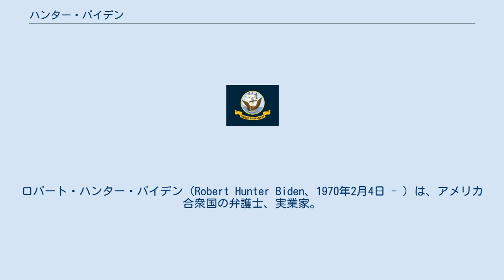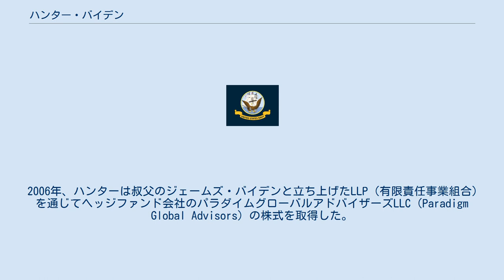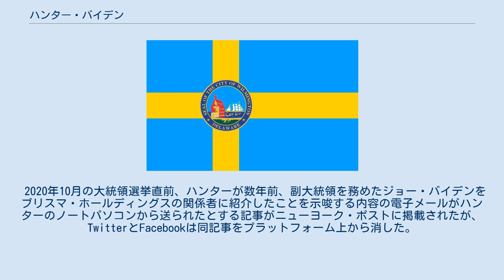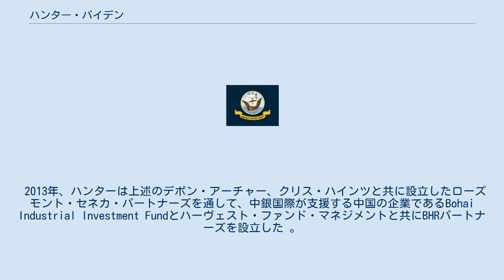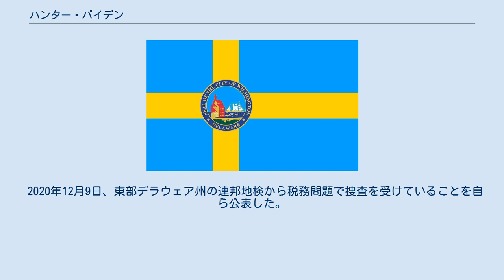ハンター・バイデン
ジョー・バイデン
ロバート・ハンター・バイデン（Robert Hunter Biden、1970年2月4日 - ）は、アメリカ合衆国の弁護士、実業家。
元アメリカ合衆国副大統領で第46代アメリカ合衆国大統領ジョー・バイデンの次男である。
デラウェア州ウィルミントン出身。
英語通称名は、ハンター・バイデン（Hunter Biden）。
 1970年2月4日、デラウェア州ウィルミントンで生まれた。
 1972年12月18日に母親の運転する車が交通事故に遭い、母親と妹は死亡、ハンターと兄のボーも重傷を負った。
父親のジョー・バイデンは1977年に再婚、ジル・ジェイコブスが継母となった。
1981年にはバイデンの異母妹アシュリーが誕生。
兄のボーは46歳のとき脳腫瘍で死去したため、2021年現在存命の兄妹はアシュリーのみである。
 ハンターは父や兄と同じくデラウェア州クレイモントにあるカトリック系の高校を卒業、 1992年には名門ジョージタウン大学で歴史学の学士号を取得した。
 大学卒業後はオレゴン州ポートランドの教会でイエズス会のボランティアを務め、ここで出会ったキャスリーン・ブールと1993年に結婚した。
 そののちイェール大学ロースクールに編入し、1996年に卒業・弁護士登録している。
 卒業後銀行持株会社MBNAで役職に就いた。
この会社は父親の政治キャンペーンへの主要献金者のひとつで、1998年までに、バイデンは副社長に昇進した。
 そののち2001年まで米国商務省に勤務し、電子商取引政策に関わっている。
 国務省を退いたあとバイデンはワシントンでロビイストとなり、共同事務所を設立。
彼の父親とは、「父親はロビイングのクライアントについてハンターに聞かないし、ハンターはそれらについて父親に言わない」という誓約を交わしたとされている。
 2006年、ジョージ・W・ブッシュ大統領によって5年間の任期で長距離旅客鉄道会社アムトラックの取締役に任命。
取締役会の副会長を務めたのち、父親がオバマ政権で副大統領に就任した直後の2009年1月に辞任した。
ハンターは父親が副大統領に指名された大統領選挙の運動中に、自らのロビー活動を終了したと宣言している。
 2006年、ハンターは叔父のジェームズ・バイデンと立ち上げたLLP（有限責任事業組合）を通じてヘッジファンド会社のパラダイムグローバルアドバイザーズLLC（Paradigm Global Advisors）の株式を取得した。
2008年のパラダイムの財務諸表監査では「財務諸表が適時に作成されていない」「投資助言業者への支払いがファンドの支出に計上されていない」などの会計上の問題が指摘された。
パラダイム社は1991年、世界平和統一家庭連合（旧・世界基督教統一神霊協会=統一教会）の創立メンバーの一人の義理の息子、ジェームズ・パクによって設立された。
同社が運営するファンドの一つは2009年、後に80億ドルのネズミ講事件で有罪となった資産家アレン・スタンフォードと関係があり、アレン・スタンフォードの会社はパラダイムのファンド・オブ・ファンズ（他のファンドに投資するファンド）の一つの販売を請け負う一方、そのファンドに数百万ドルを投資していた。
2010年、パラダイム社は任意清算を申請した。
 2009年、ハンターは元アメリカ国務長官・ジョン・フォーブズ・ケリーの継子で加工食品事業で財を成したハインツ家の跡取りであるクリストファー・ハインツとそのイェール大学時代の学友で資産家のデボン・アーチャーと共同で、ローズモント・セネカ・パートナーズを立ち上げた。
 2014年、デボン・アーチャーはローズモント系列の不動産投資ファンドの売り込みでウクライナを訪れた際、ガス会社ブリスマの共同創業者のミコラ・ズロチェフスキーと接触。
のちにブリスマの役員となり、直後にハンターもブリスマに加わった。
 2013年に行われた薬物検査でコカインの陽性反応が出たため米海軍予備役を除隊処分を受けていたことが2014年10月に明らかになった ハンター・バイデンは、2014年から2019年まで、ウクライナの天然ガス会社であるブリスマ・ホールディングスの取締役を務めた。
この期間で月額5万ドル（約536万円）の報酬を受けていた。
 2019年、ドナルド・トランプ大統領は、ウクライナのウォロ...